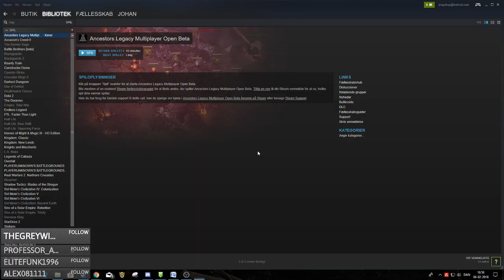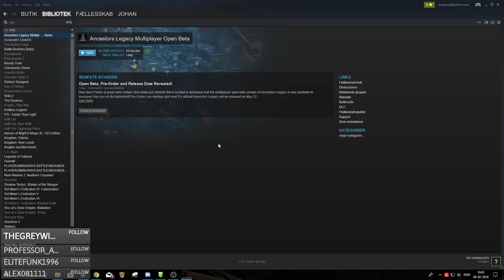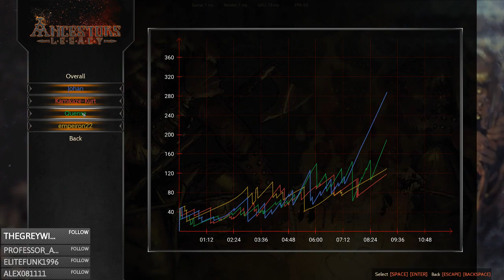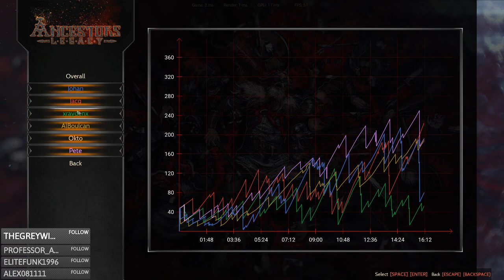Ancestors Legacy first look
Open multiplayer beta - first try of the new game Ancestors Legacy -- Watch live